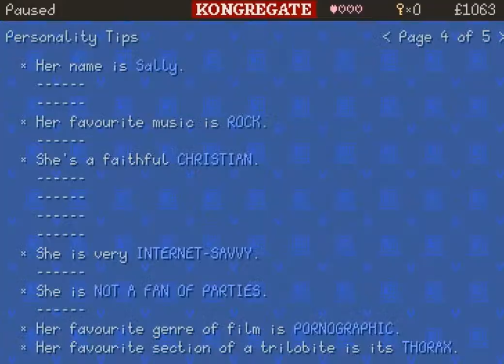Flashtastic! Let's Play Clarence's Big Chance Part 6: Accidents Happen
Well, that was fun...now lets do it all again!